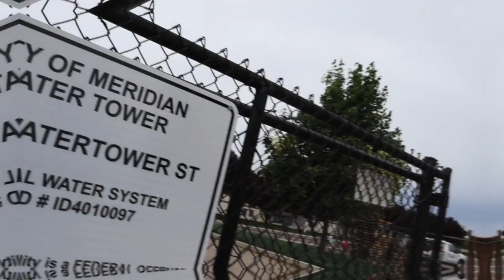Water Tower Climb